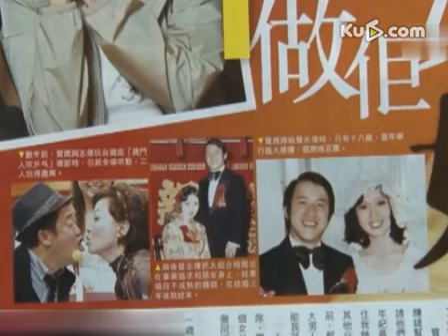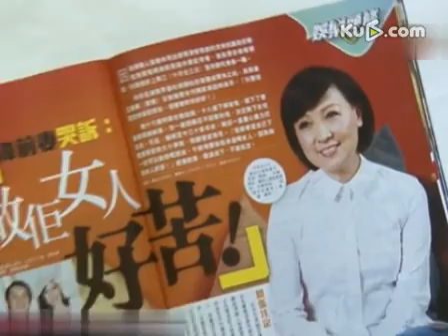曾志伟前妻哭诉 做他的女人好苦